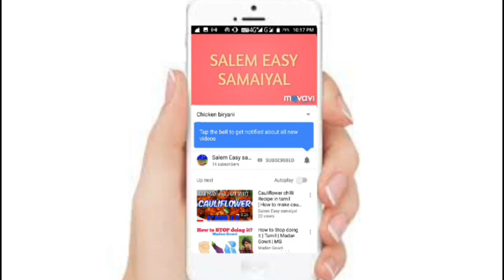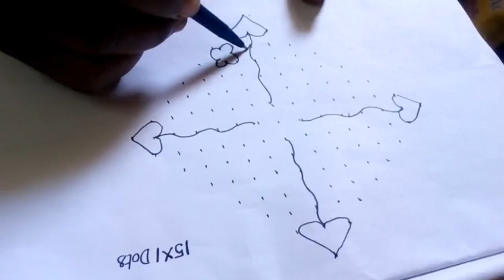15×1 DOTS kolam/Pandigai kolam/easy kolam in paper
salemeasysamaiyal 15×1 DOTS kolam very simple and easy.
15 pulli kolam is step by step video. All Pandigai in15×1 DOTS kolam very usfull it.